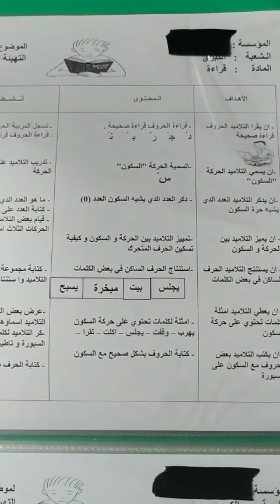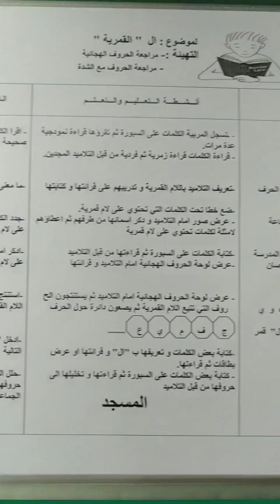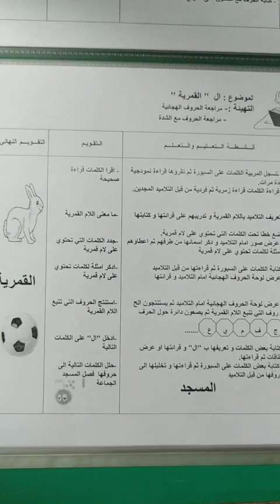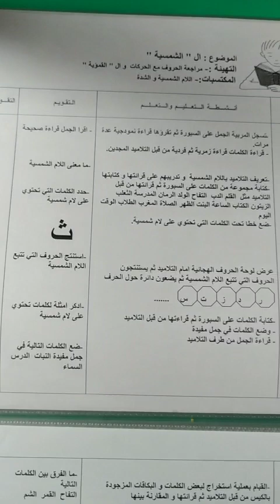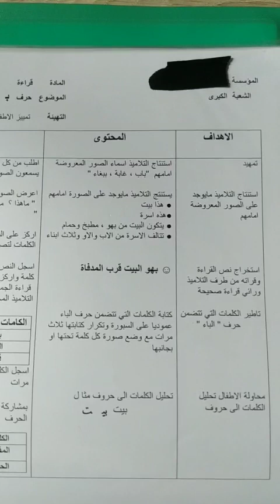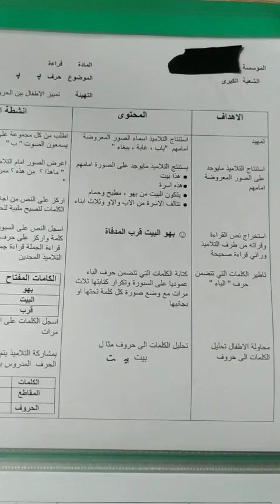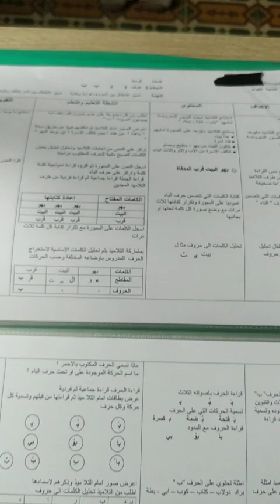تتمة تحضير مادة القراءة (ثلاث تحاضير لثلاث مواضيع ) الذي لاقى اعجابا كثير من المربيات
لكل مربي ومربية واب وام اقول مرحبا بكم